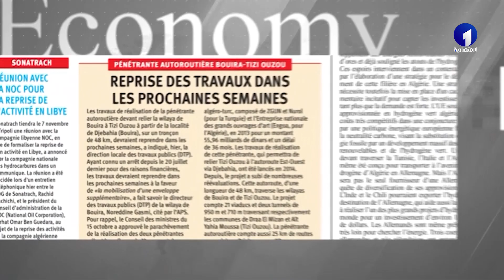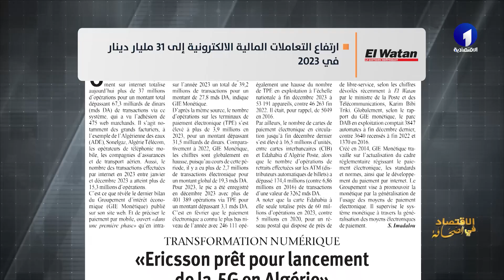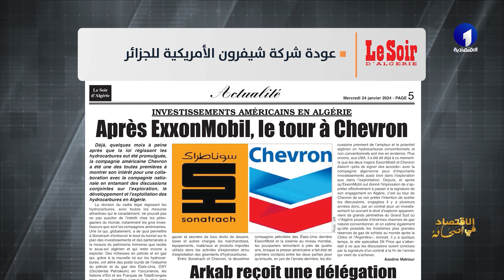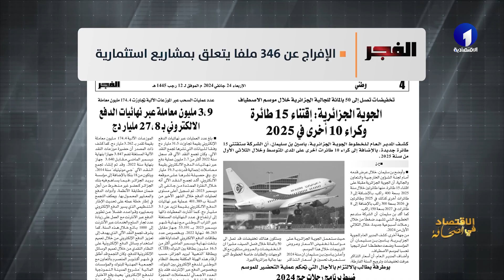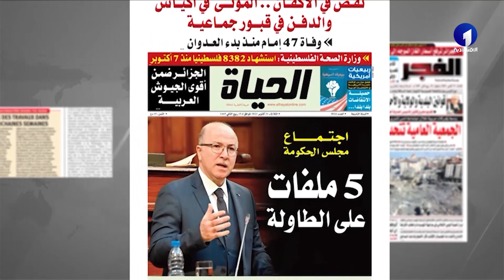برنامج الاقتصاد في الصحافة ليوم الأربعاء 24 جانفي 2024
قناة الاقتصادية الأولى
التردد: 10922
الترميز : 27500
معامل الترميز : 7 / 8
الإتجاه : أفقي
قمر نايلسات
موقع ويب: